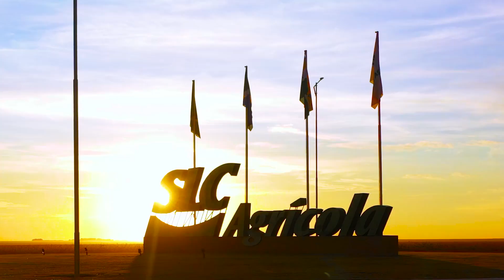MELHORES MOMENTOS SAP 2022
Nos dias 23, 24 e 25 de maio, aconteceu a 25º edição do Seminário Anual de Produção – SAP 2022, sediado na Fazenda Pantanal (MS). Este evento estratégico para a SLC Agrícola proporcionou conhecimento técnico e apresentou novas soluções para o negócio, além de  estimular o intercâmbio entre as Unidades de Produção e a Matriz.

Assista ao vídeo com os melhores momentos deste grande evento.